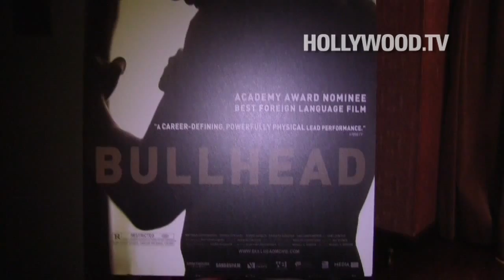Michael R. Roskam and Matthias Schoenaerts at "Bullhead" screening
Michael R. Roskam (director) and Matthias Schoenaerts (actor) of "Bullhead" which is nominated for an Academy Award for Best Foreign Film answered questions for fans and the media at "Bullhead Q&A Screening" in New York City.

BULLHEAD is an exciting tragedy about fate, lost innocence and friendship, about crime and punishment, but also about conflicting desires and the irreversibility of a man's destiny.

303F091F